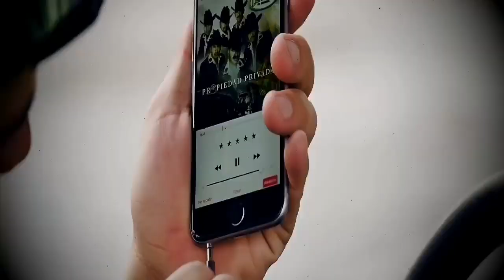Alfredo Rios "El Komander" En Santa Ana Acozautla Invitación 2020